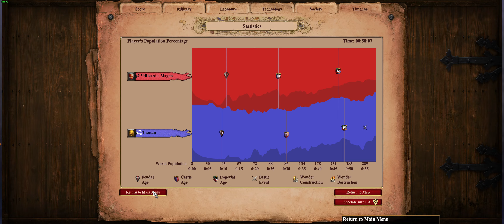Age Of Empires 2 DE - low elo game play - Khmer vs Britons. Mass Ballista Elephants!